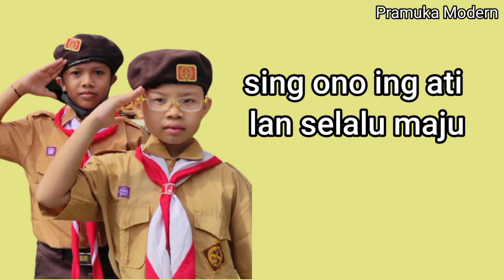YEL YEL PRAMUKA REGU KELINCI LIRIK PELANGI